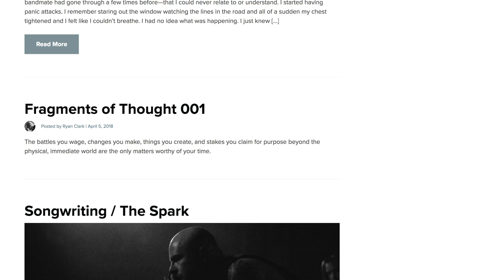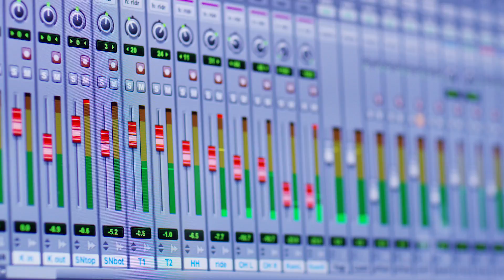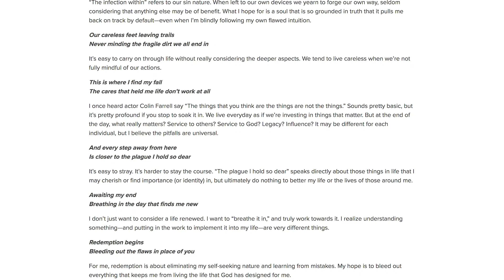The Blessed Resistance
Ryan Clark gives an inside look at the relaunched Demon Hunter fan community, The Blessed Resistance. Join today! BlessedResistance.com